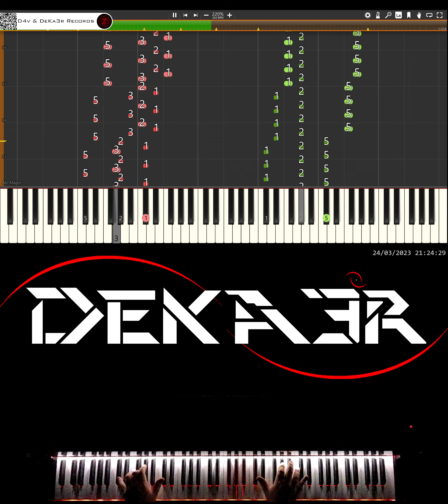🔴 IRL 🎹 RUNNER • CREACIÓN DE SU DIGITACIÓN, MNEMOTECNIA Y ESTUDIO PARA PIANO